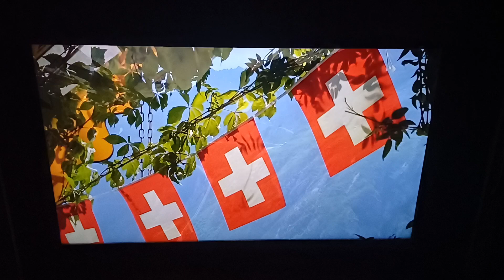dünyanın en zengin ülkesi nasıl kurtuldu